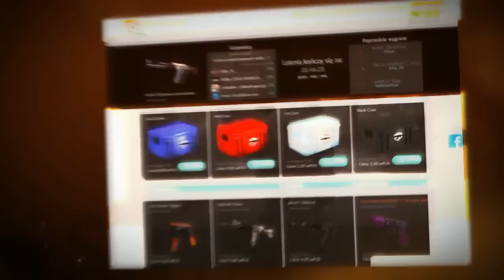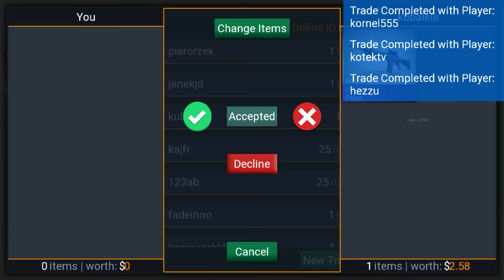WBIŁEM GLOBALA! - CASE HERO #9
■Duża część utworów których używam  pochodzą z kanału